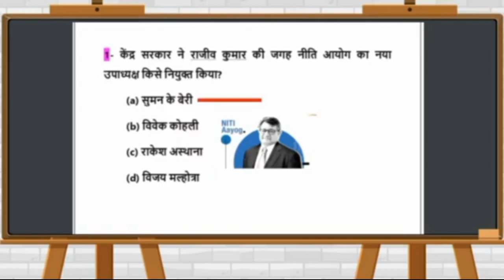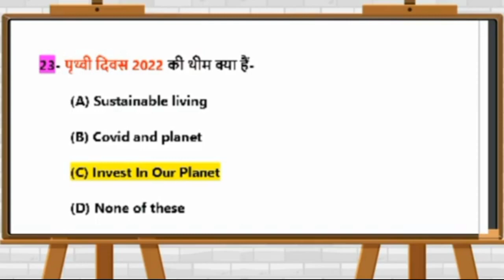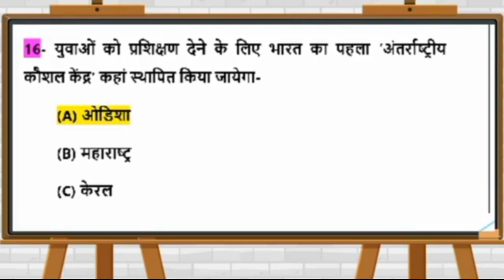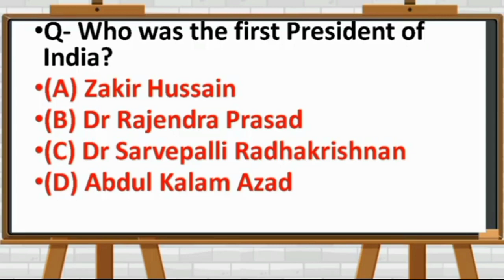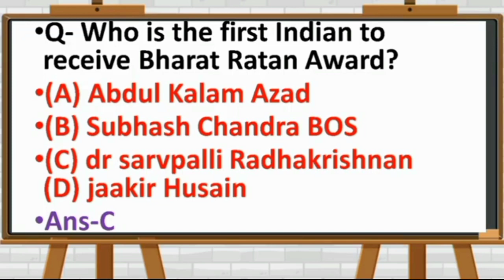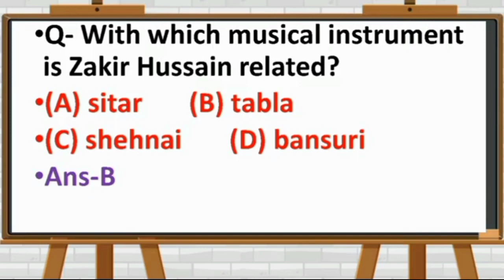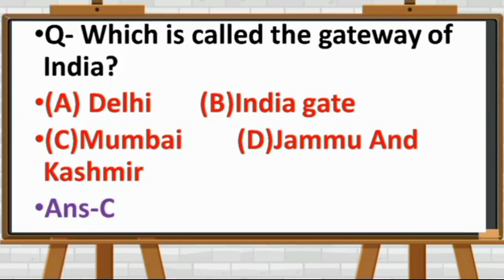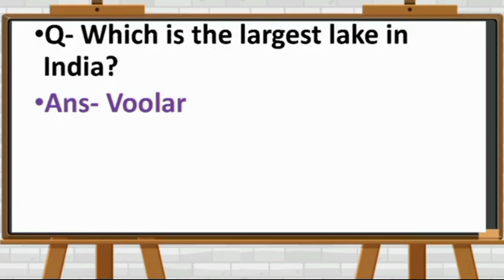BSF & CRPF EXAM 2023 | IMPORTANT GK QUESTIONS AND CURRENT AFFAIRS General awareness 2023